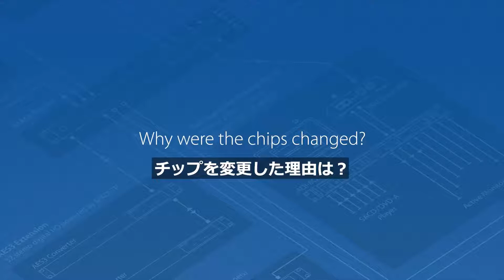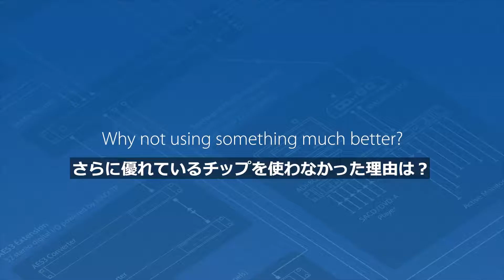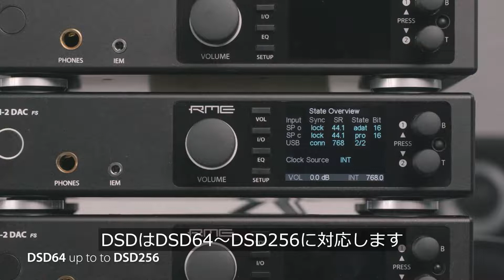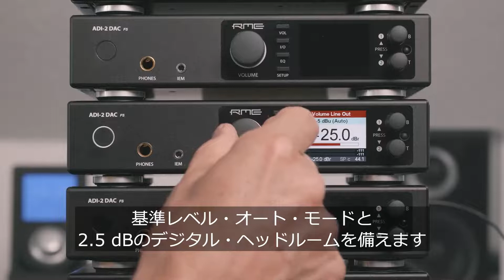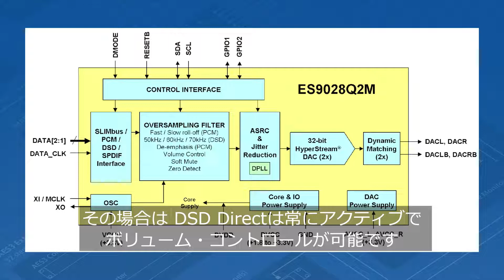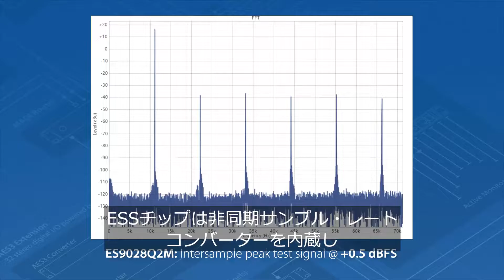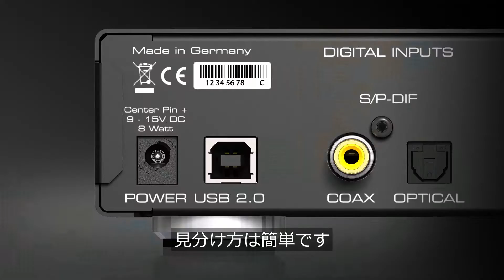RME ADI-2 DAC FS 「ESSチップ搭載バージョンについて」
現在の世界的なチップ不足はとても深刻な状況にあり、生産と流通がかつてないほどの困難に直面しています。

また、2020年の終わり頃には、AKM社のAD/DAコンバーター・チップの生産工場が火災の被害に遭いました。製造の再開とチップの再出荷は 2022年以降と言われています。そのため、RMEを含む多くのメーカーは、AKM社製のコンバーターを搭載した製品を中止するか、代わりのチップを使用するかの選択を迫られました。

この動画では、ESSチップに更新されたADI-2 DAC FSのAKMチップとの違いについて、RME Audioの創業メンバーであり開発者の1人でもあるマティアス・カーステンズ氏が解説します。

2016年にRMEがリリースした「ADI-2 Pro」は、個人でも手軽にPCM768kHz/DSD11.2MHzの録音・再生環境を作れ、他に類を見ないほどの低インピーダンス、高出力、SN比120dBというノイズ・フリーなヘッドフォン出力、ジッターを極限まで抑制し最高精度のクロックを提供するSteadyClockなど、数々の革新的な機能を搭載。以降、レコーディングの現場はもちろんのこと、スタジオでのマスタリングやヴァイナル・リッピング、そして自宅でのプリアンプ、ヘッドフォン・アンプとして、その無垢なサウンドと高い柔軟性を誇る接続性により、プロフェッショナルからホーム・ユースを問わずあらゆるシーンで高い評価を受け、世界中で数々の賞を受賞しました。

ADI-2 DACは、プロフェッショナル向けに搭載されたADI-2 Proの一部の機能を見直し、オーディオに初めて触れるというユーザーであっても使いやすいシンプルな操作性と最高の音質を両立した、最上位のDAC / ヘッドフォン・アンプとして誕生しました。

RME「SteadyClock FS」テクノロジーについてはこちら

RMEで愉しむオーディオ・リスニング：
RME製品をPCオーディオで使用される方のために、各種設定方法を以下に掲載しています。

【国内正規製品】について（並行輸入品についてのご注意）
以下のページにはシンタックスジャパンが輸入販売する製品の国内正規取扱店を掲載しています。以下の正規取扱販売店以外で購入された並行輸入品製品は製品保証対象外となります。並行輸入品などの海外仕様製品に関するトラブルは弊社では対応致しかねますので、ご購入の際には十分にご注意頂きますようお願い申し上げます。